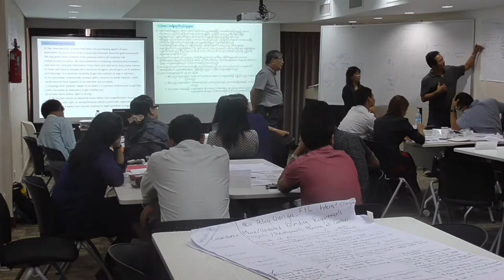Business Ethic Course ( Myanmar-Japan Center )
Myanmar-Japan Center
12th Floor, UMFCCI Office Tower,
No.29, Min Ye Kyaw Swar Street,
Lamadaw Township, Yangon, Myanmar
Tel : (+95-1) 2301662, Fax : (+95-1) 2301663